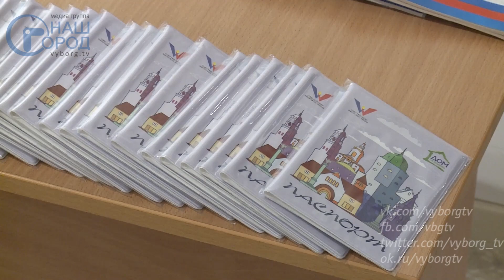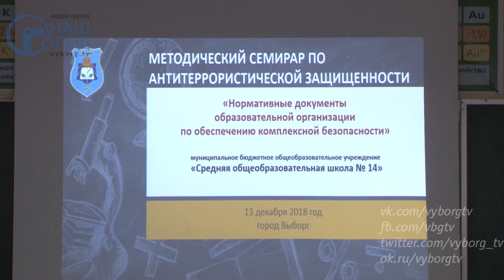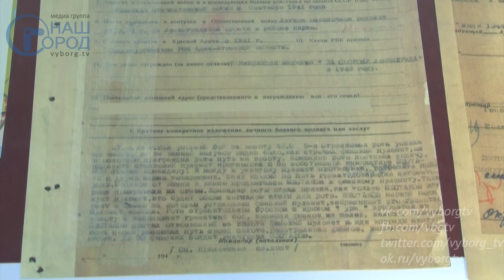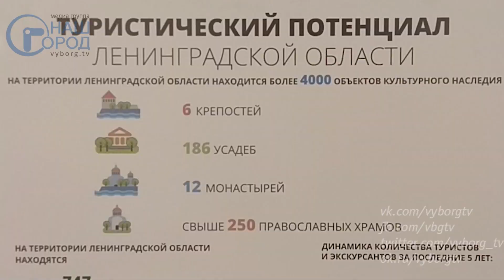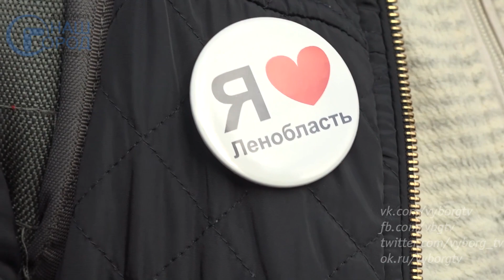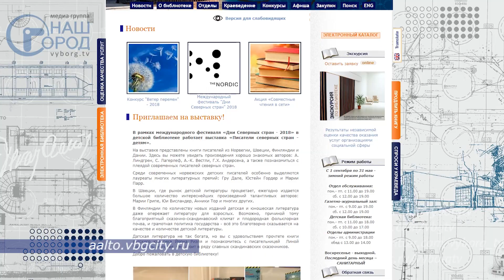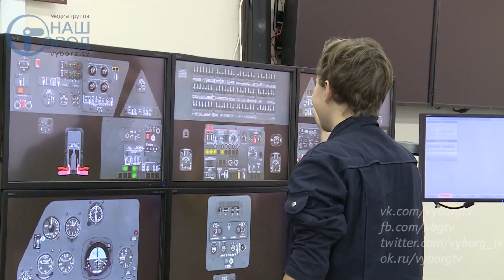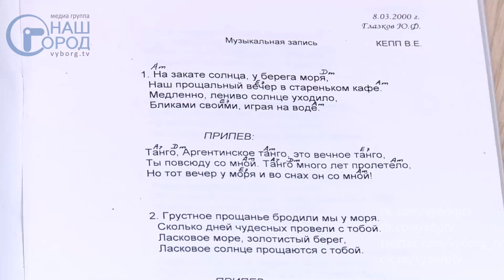Программа «Город. Новости по-выборгски» от 13 декабря 2018 года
• В выставочном зале «Выборг - город воинской славы» прошла церемония вручения паспортов 14-летним выборжцам - 0:00:25
• Что делать, если на территории школы обнаружен подозрительный предмет? - 0:03:23
• Выборгские кадеты прошли тропой героя - 0:05:59
• В библиотеке Алвара Аалто подвели итоги детско-юношеского литературного конкурса - 0:11:21